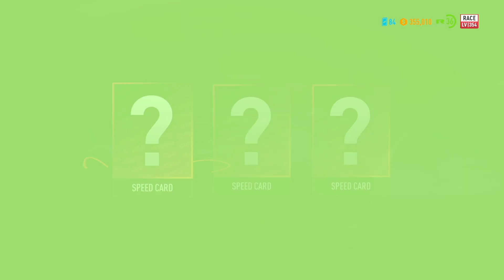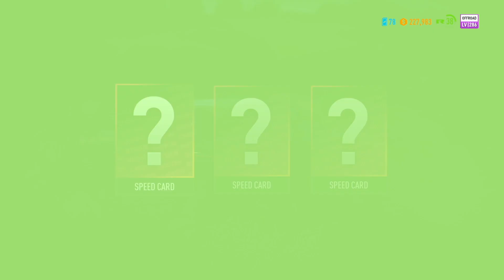Need For Speed: Payback (Part-15) | Xbox Series-S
Defeating the League Club: Natalia Nova - Supernova